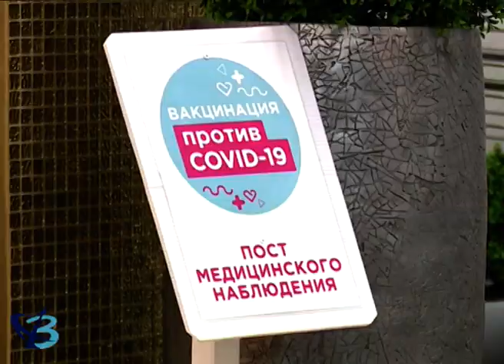На Ямале ситуация с заболеваемостью COVID-19 стабилизируется 12+